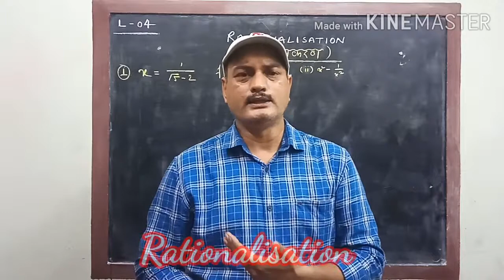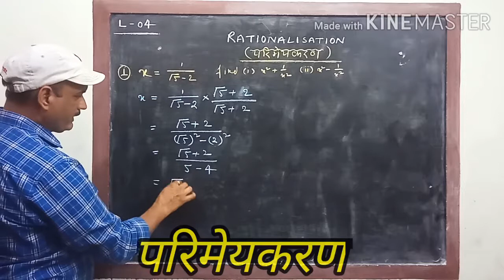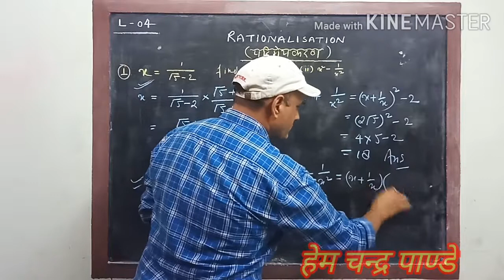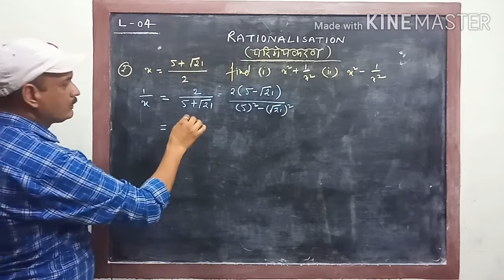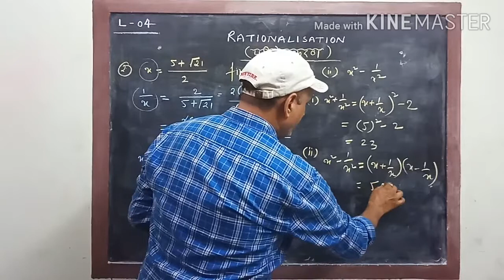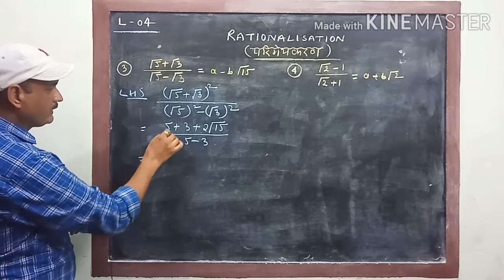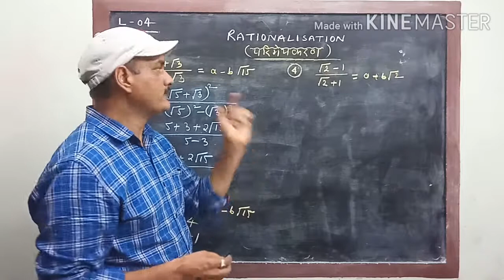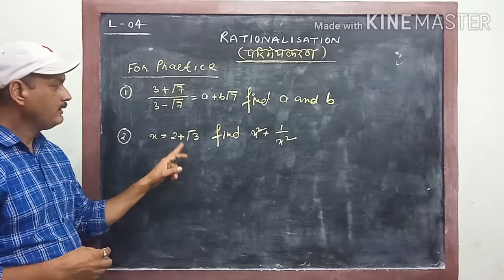How to rationalise the denominator हर का परिमेकरण कैसे करेंगे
Rationaliation of irrational numbers